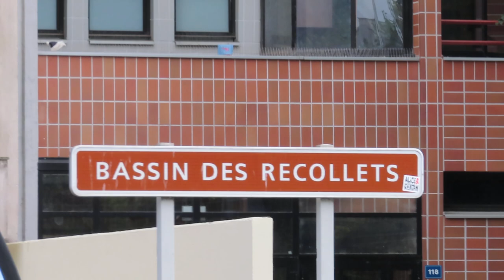Paris Plages 2023 parisplages2023 parisplages mariepanic no.2 Baignade Canal St Martin 16 juillet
+ bassin recollets Paris Plages 2023 Baignade Canal Saint-Martin Bassin des Récollets Quai de Jemmapes à Paris 10e 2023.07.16
+ baignade nage swim Baignade Canal Saint-Martin 2023 du 9 juillet au 20 août 2023 tous les dimanches de l'été 2023 de 12h à 16h RDV au niveau du bassin des Récollets 116-126 Quai de Jemmapes Paris 10e
+ Paris Plages 2023 Bassin de la Villette à Paris 19e 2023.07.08
+ detente relax sport Activités Paris Plages 2023 du 8 juillet au 3 septembre 2023 tous les jours de l'été 2023 de 10h à 22h RDV Quai de la Loire